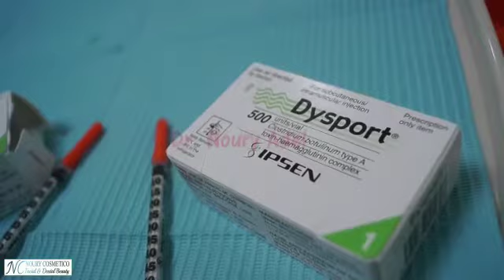Face Tox ( Dysport after blepharoplasty ) - Dr. Noury Adel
𝗙𝗮𝗰𝗲 𝗧𝗼𝘅 (𝗗𝘆𝘀𝗽𝗼𝗿𝘁) ,,, 💉✨️ ,,,

𝗠𝘆 𝘀𝘄𝗲𝗲𝘁 𝗽𝗮𝘁𝗶𝗲𝗻𝘁 𝗵𝗮𝗱 𝗮 𝗿𝗲𝗰𝗲𝗻𝘁 𝗯𝗹𝗲𝗽𝗵𝗮𝗿𝗼𝗽𝗹𝗮𝘀𝘁𝘆 𝘀𝘂𝗿𝗴𝗲𝗿𝘆 𝗳𝗼𝗿 𝗵𝗲𝗿 𝘂𝗽𝗽𝗲𝗿 𝗲𝘆𝗲𝗹𝗶𝗱𝘀 .. 🤓🔥 ..

𝗜 𝗱𝗶𝗱 𝗮 𝗱𝘆𝘀𝗽𝗼𝗿𝘁 𝗶𝗻𝗷𝗲𝗰𝘁𝗶𝗼𝗻 𝗳𝗼𝗿 𝗵𝗲𝗿 𝗳𝗼𝗿𝗲𝗵𝗲𝗮𝗱, 𝗴𝗹𝗮𝗯𝗲𝗹𝗹𝗮𝗿 𝗰𝗼𝗺𝗽𝗹𝗲𝘅 𝗮𝗻𝗱 𝗽𝗲𝗿𝗶𝗼𝗿𝗯𝗶𝘁𝗮𝗹 𝗮𝗿𝗲𝗮 🤍

𝗣𝗲𝗿𝗶𝗼𝗿𝗯𝗶𝘁𝗮𝗹 𝘁𝗼𝘅 𝘄𝗶𝗹𝗹 𝗻𝗼𝘁 𝗼𝗻𝗹𝘆 𝗲𝗹𝗶𝗺𝗶𝗻𝗮𝘁𝗲 𝘁𝗵𝗲 𝘄𝗿𝗶𝗻𝗸𝗹𝗲𝘀 𝗯𝘂𝘁 𝗶𝘁 𝘄𝗶𝗹𝗹 𝗮𝗹𝘀𝗼 𝗵𝗲𝗹𝗽 𝗶𝗻 𝗿𝗲𝗱𝘂𝗰𝗶𝗻𝗴 𝘁𝗵𝗲 𝗺𝗶𝗰𝗿𝗼 𝘀𝘁𝗿𝗲𝘀𝘀𝗲𝘀 𝗼𝗻 𝘁𝗵𝗲 𝘀𝗰𝗮𝗿 𝗹𝗶𝗻𝗲 𝗱𝘂𝗲 𝘁𝗼 𝗺𝘂𝘀𝗰𝗹𝗲 𝗺𝗼𝘃𝗲𝗺𝗲𝗻𝘁 𝘄𝗵𝗶𝗰𝗵 𝘄𝗶𝗹𝗹 𝗹𝗲𝗮𝗱 𝘁𝗼 𝗮 𝗯𝗲𝘁𝘁𝗲𝗿 𝗦𝗰𝗮𝗿 𝗛𝗲𝗮𝗹𝗶𝗻𝗴 ,,, 👀💧 ,,,

𝙔𝙚𝙨 !!! ✅️✅️✅️
𝙉𝙚𝙪𝙧𝙤𝙩𝙤𝙭𝙞𝙣𝙨 𝙘𝙖𝙣 𝙝𝙚𝙡𝙥 𝙞𝙣 𝙬𝙤𝙪𝙣𝙙 𝙝𝙚𝙖𝙡𝙞𝙣𝙜 𝙖𝙣𝙙 𝙢𝙞𝙣𝙞𝙢𝙞𝙯𝙚 𝙨𝙘𝙖𝙧 𝙛𝙤𝙧𝙢𝙖𝙩𝙞𝙤𝙣 ,,, 😊